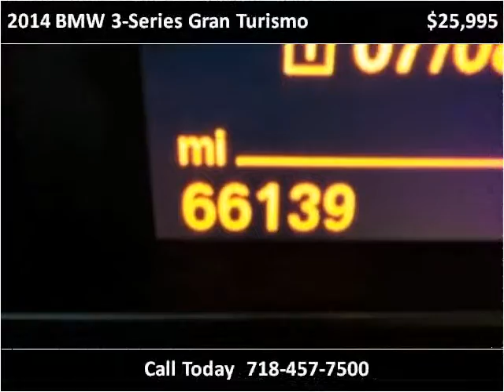2014 BMW 3-Series Gran Turismo Used Cars Woodside NY